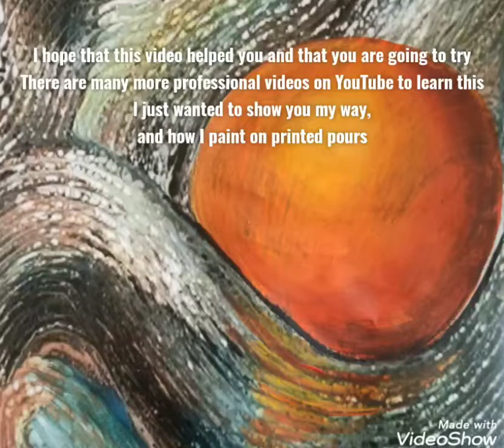How I paint a sphere on acrylic pour (tutorial)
This step by step demo of an embellished pour was filmed for the members of my Facebook group Greener Pastures Beyond the Pour, about Painting Over Pours:
PS: I often embellish prints of pours for my video demonstrations but also paint on canvases of course ;) the paint brush with water reservoir that I'm using in many of my videos is not required (I don't fill the reservoir, I just use it because I like this brush...)
The printed acrylic pour was kindly offered for this demo by Carol Davis.